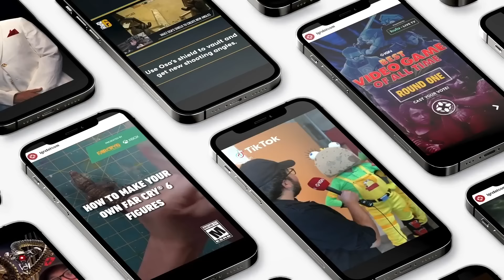Top 10 Resident Evil Games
Check out our list of the Top 10 Resident Evil Games!

How do you choose your favorite RE game? Do you go with genre-defining standouts like Resident Evil 4? What about going back to where things started, like the original Resident Evil? What about the most modern and eminently replayable games such as Resident Evil 2 Remake and Resident Evil Village? Or even Resident Evil 4 VR? What people love about Resident Evil is often very personal, and tastes vary wildly in terms of what people find cheesy, horrifying, or even fun. It’s a difficult list for sure, but we assembled a crack team with very different opinions about what makes RE special, and we voted on the list you see here. We hope you enjoy!

Thanks to World of Longplays and their player, Spazbo4, for the use of their footage.

This video was originally published on October 12, 2022 on IGN Games.